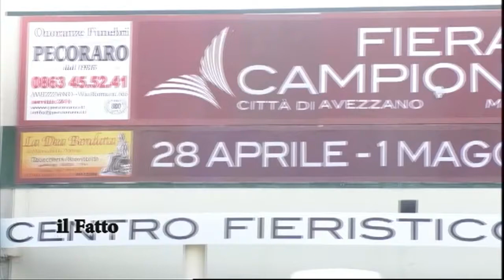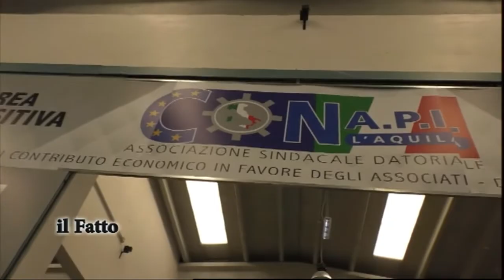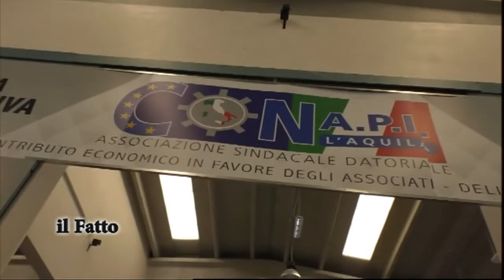IL FATTO - CONAPI L'Aquila protagonista alla fiera "Magia del fare" di Avezzano